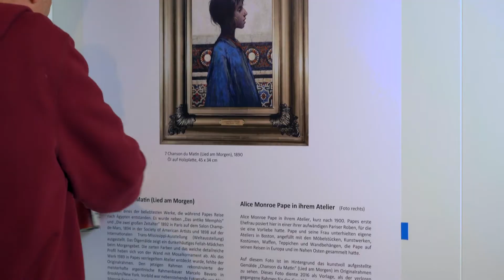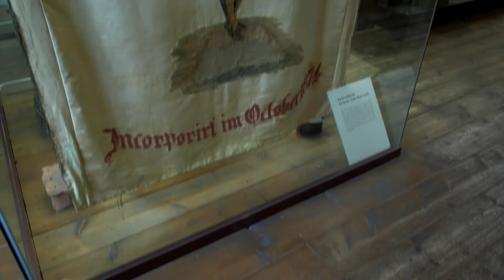Ausstellung „Eric Pape – eine Wiederentdeckung“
Doppelausstellung „Eric Pape – eine Wiederentdeckung“

Im Museum und Christinenhaus wurde fleißig am Aufbau der Ausstellung gearbeitet.
Die Präsentation der Werke des seinerzeit berühmten amerikanischen Malers mit familiären Wurzeln in Zeven ist nun fertig gestellt.

Hier ein kleiner Einblick auf Aufbau, Ausstellungseröffnung und Werke.